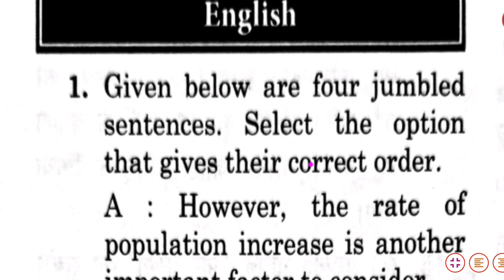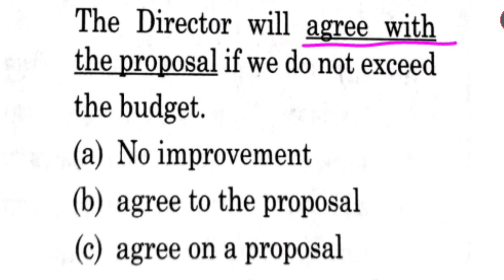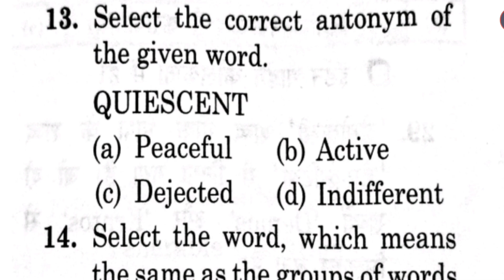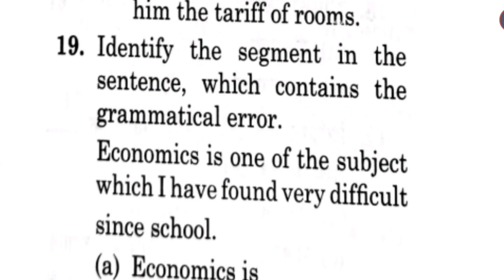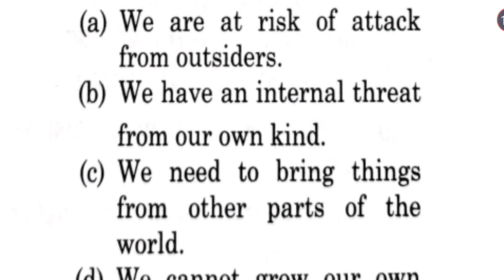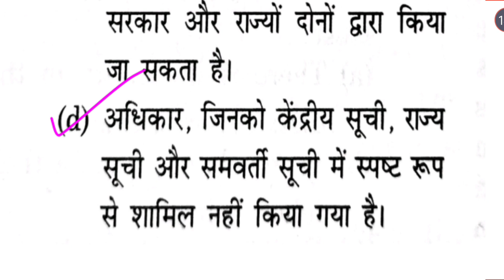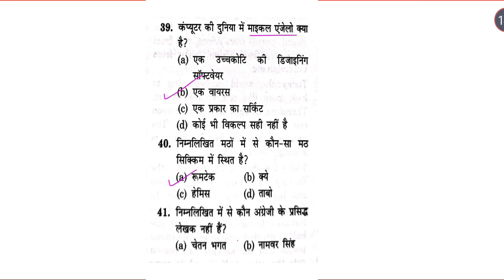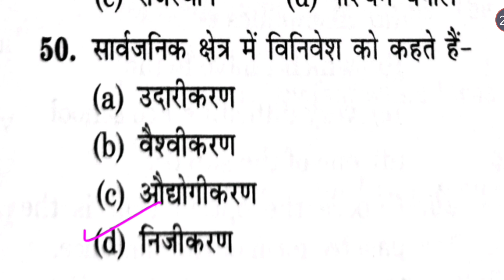SSC MTS GS/GK/CA | SSC MTS 2023 | SSC MTS English | Practice Set 31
SSC MTS 2023 | SSC MTS GS/GK/CA | SSC MTS English |  Practice Set 30

SSC MTS 2023 | SSC MTS GS/GK/CA | SSC MTS English |  Practice Set 29

ssc mts english syllabus
english
ssc mts english
english by swati tanwar
ssc mts english previous year paper
ssc mts english paper 2021
ssc mts english practice set 2023
ssc mts english practice set
ssc cgl english practice set
gs practice set for ssc mts
gs practice set by ankit sir
english by ananya mam
ssc cgl english practice set 2022
ssc mts 2022 static gk
ssc mts static gk mock test
ssc mts static gk marathon class
ssc mts static gk 2021
ssc mts static gk model paper
ssc mts 2021 static gk
static gk mts 2021
static gk ssc mts
static gk for ssc mts 2022
static gk topics for ssc mts
ssc mts havaldar gk
ssc mts gk question
ssc mts previous year gk questions
ssc mts 2021 preparation
ssc mts 2021 classes
static gk for ssc mts pdf
ssc gk gs previous year questions
ssc mts havaldar gk question